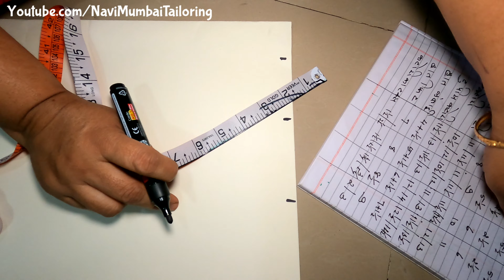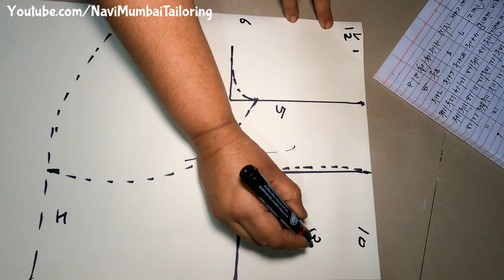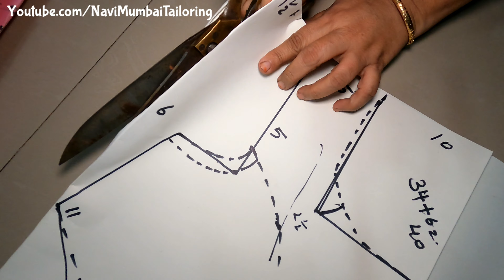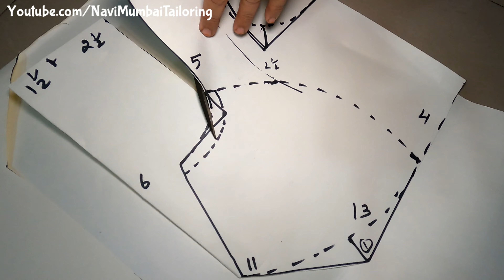34" Katori Blouse Marking & Cutting | कटोरी ब्लाउज की मार्किंग और कटिंग | EP17